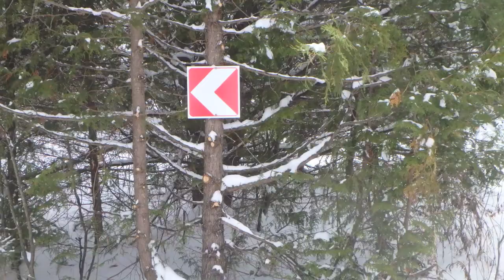info défi montagnes noires